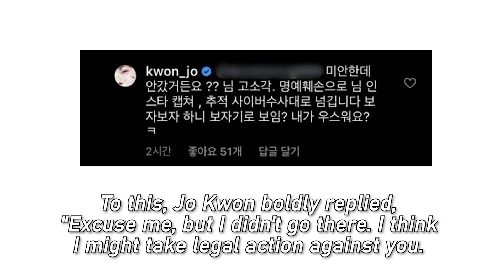One Netizen left a comment on Jo Kwon's Instagram,asking him whether or not he had visited gay clubs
Jo Kwon did not remain silent.

On May 11th, one Netizen left a comment on Jo Kwon's Instagram, asking him whether or not he had visited gay clubs in Itaewon last week when the COVID-19 broke out after one individual visited a total of five gay clubs while infected with the Coronavirus.

The Netizen wrote, "Please explain whether or not you are going to clubs last week."

To this, Jo Kwon boldly replied, "Excuse me, but I didn't go there. I think I might take legal action against you. Should I really screen captured your Instagram account and gave them to the cybercrime department at the police station? Do you think I'm a joke?"

The singer continued, "I have been keeping my patience but it seems like you want me to explain every single thing. Are you happy that I replied to your comments? I didn't go to clubs. I watched 'The World of the Married' at my home."

He also wrote, "It's pathetic that you are now happy because you've got attention from the public."